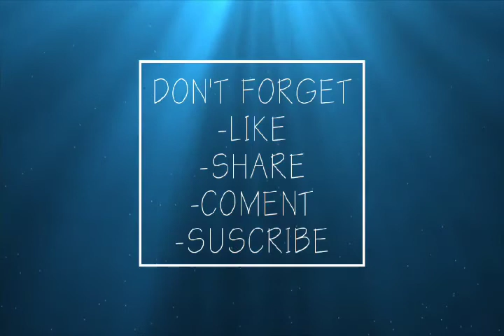10 merk jam tangan terbaik di dunia